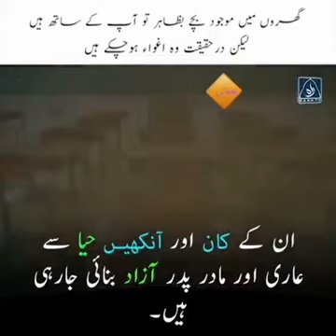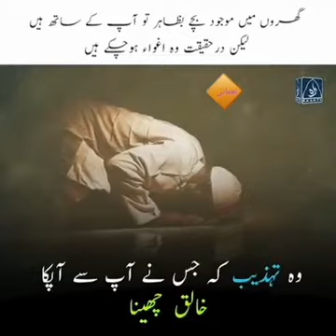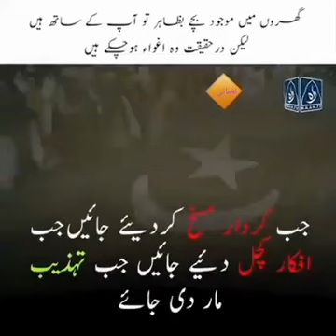The work that the sword can't do,the slavery of the mind can do.